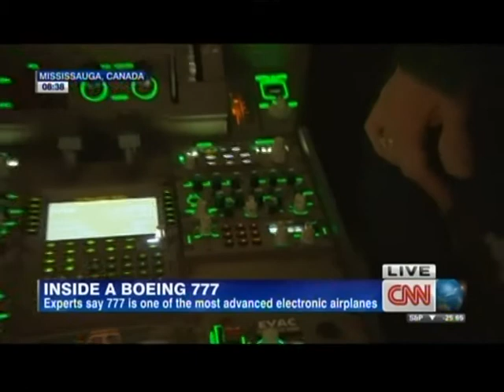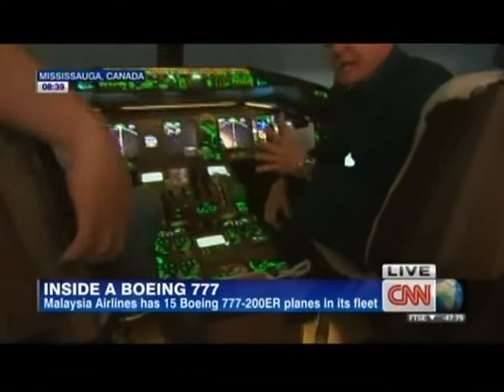MH 370 MAS MISSING JET - STILL NO SIGN & COCKPIT SIMULATOR FOR BOEING 777 (MH370)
Still no sign of missing jetliner, nearly one week.
Jim Clancy reporting from Kuala Lumpur -- 9:33pm.

More than a dozen countries involved in search effort.
Boeing 777 -- a Jet is widely considered one of the safest and most sophisticated

Malaysian Airlines has 15 Boeing 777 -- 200ER planes in its fleet

Fri, Mar 14, 2014, 9:33pm (GMT) +0800 hours UTC